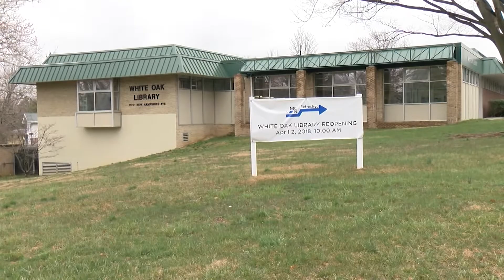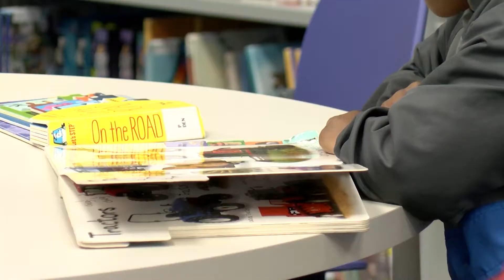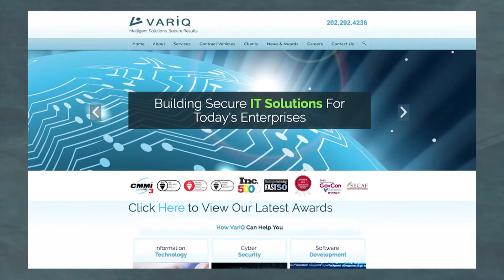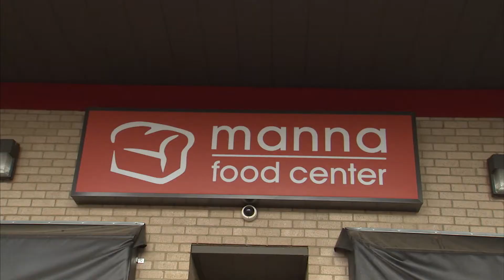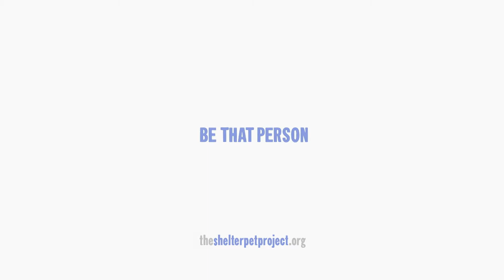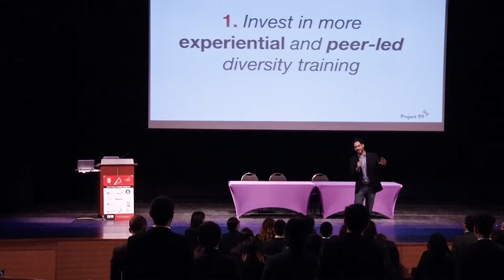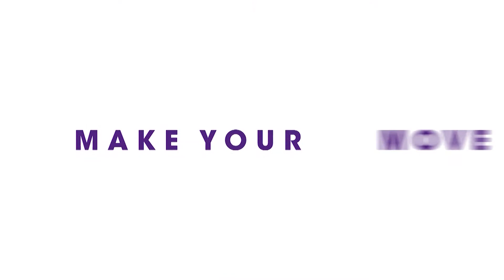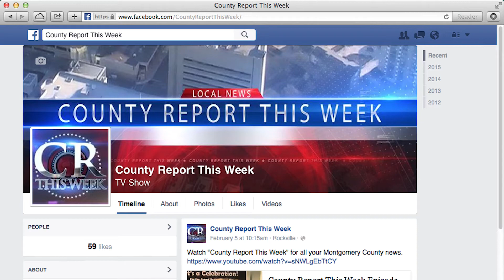County Report This Week Episode 415 April 6, 2018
Anqoinette Crosby hosts County Report This Week. On this episode: the White Oak Library celebrates its grand re-opening; the expansion of Montgomery County Fire and Rescue Services could mean faster service for residents; the County is offering free Naloxone training to learn about Opioid overdoses; Rockville hosts a cybersecurity forum; Councilman Craig Rice introduces the “Councilmember for a Day”;  and the County is holding free clinics for rabies shots.